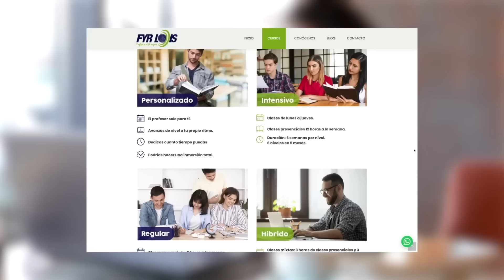El Show de George Harris 02/03/23 Parte 3 La NOVELA de BOLÍVAR y MANUELITA SAÉNZ 💔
00:00 Sushi en Miami
00:42 Carnaval en Venezuela
01:58 Puentes en Miami vs. Venezuela.
02:41 El sonido de las motos en Venezuela.
04:00 Vivir en Brickell o en Coral Gables
04:45 Entrevista en ciudadanía americana.
05:26 Manuelita Sáenz y Simón Bolívar
06:31 Examen de ciudadanía americana.
07:56 La empatía del latino me falló.
09:02 Agentes de migración gringos.
10:12 Sobornos latinos.
11:41 Inglés en Miami.

En este episodio te cuento mi experiencia con la entrevista y examen de ciudadanía Americana. Si tú estás preparándote para lo mismo, te recomiendo estudiar muy bien la historia de este país para poder triunfar en las temidas 100 preguntas del examen. Pero te adelanto, la historia de Venezuela que veíamos en el bachillerato tenía más adrenalina: una Batalla de Carabobo, la novela de Manuelita Sáenz y Simón Bolívar, entre otras cosas, digamos que la historia de los países latinos tiene más emoción que la Norteamericana.

Sin embargo, volviendo al tema… Antes de la entrevista de la ciudadanía americana estaba bastante nervioso, yo creía que la empatía del latino me iba a funcionar hasta que vi al agente de migración e intente ser carismático, pero no me funciono mucho. Ellos son un poco, serios y enfocados en su entrevista, ¡Nada que ver con nuestros agentes latinos de migración!

El agente de migración norteamericano me preguntó una cantidad de cosas, que realmente ni yo sabía, y lo peor es que no puedes ni recurrir a los sobornos del pecho cuadrado o cualquier tipo de soborno latino.

🕖 Lunes 7:00PM - El Show de George Harris
🕕 Miércoles 6:00PM - George Pop
🕚 Domingos 11:00AM - El GH Cartoon 💥